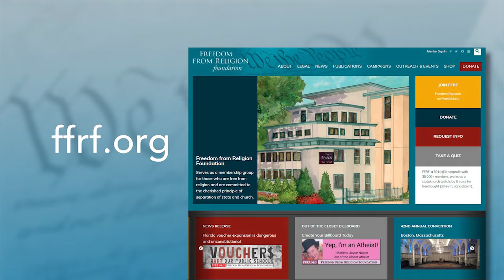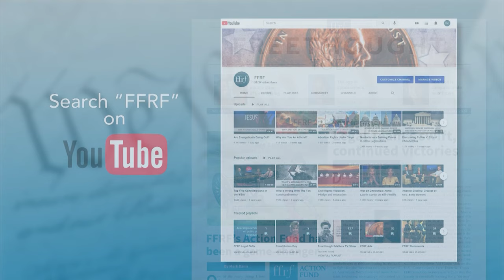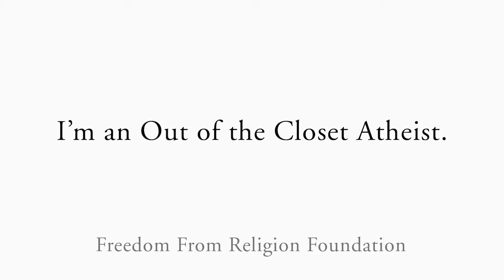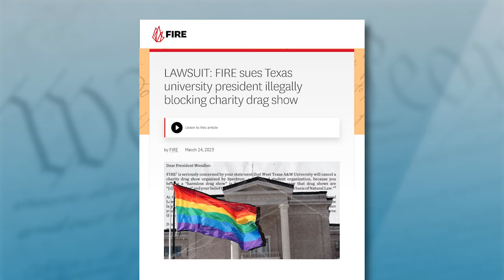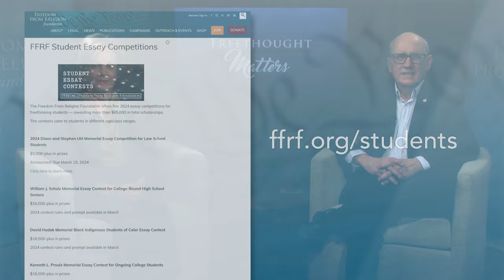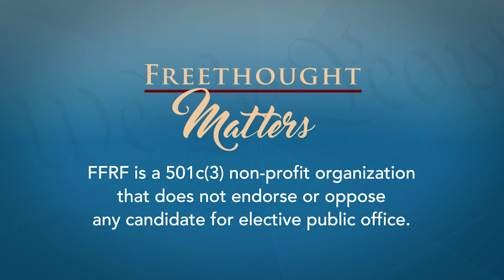Freethought Matters - Highlighting young freethinkers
On this week's episode of "Freethought Matters," Annie Laurie Gaylor and Dan Barker feature student speakers from the 2023 FFRF Annual Convention. FFRF is proud to sponsor five annual student essay competitions for our sponsors, an annual contest for college bound high school seniors, for ongoing college students, for black, Indigenous and students of color, for graduate students and one for law students.